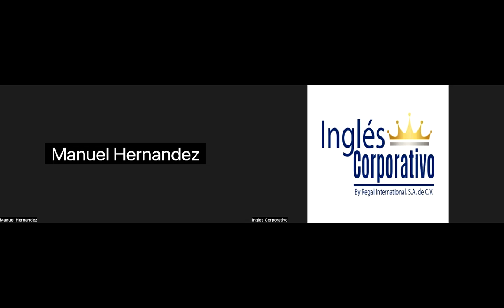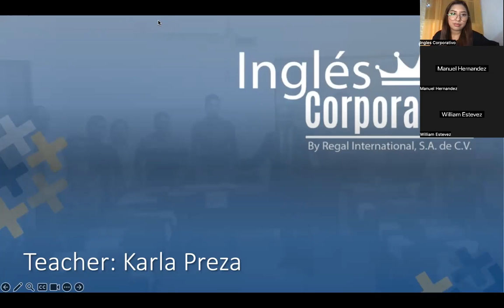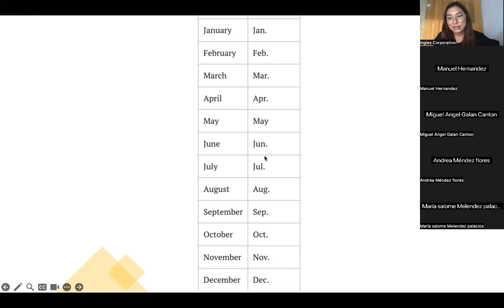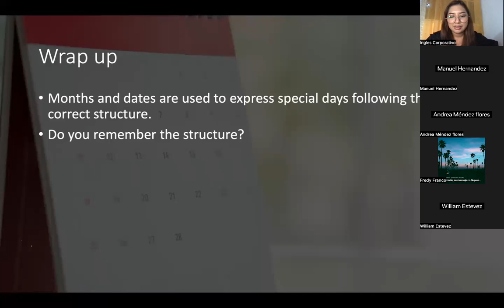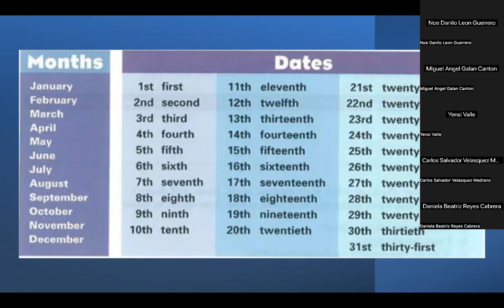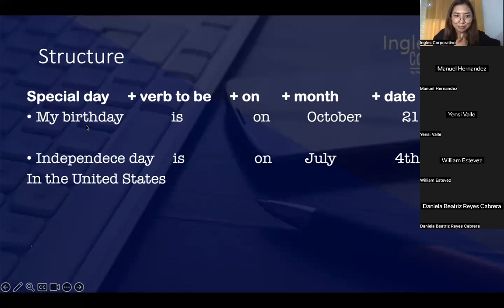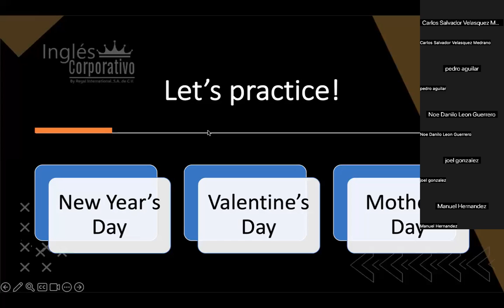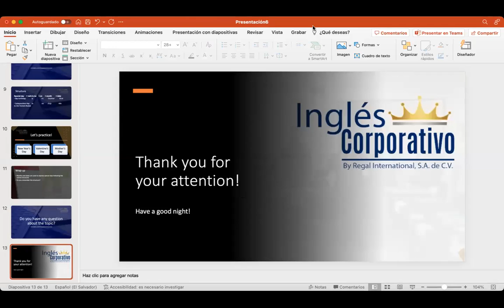SESION 1-17-07-2023 - P3-01-FIJO-C-07-23-PREZA-What are you going to do?